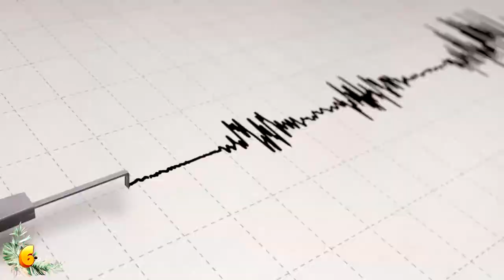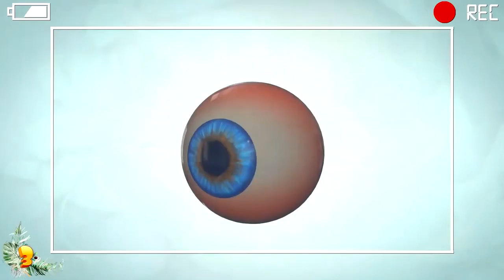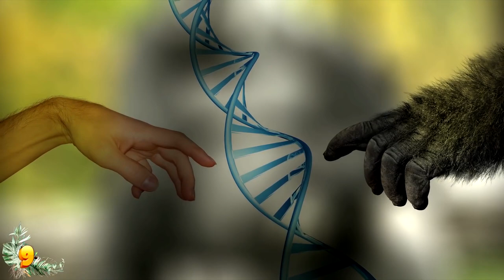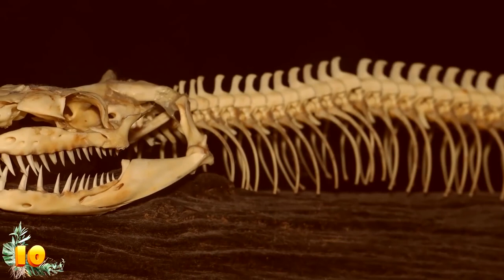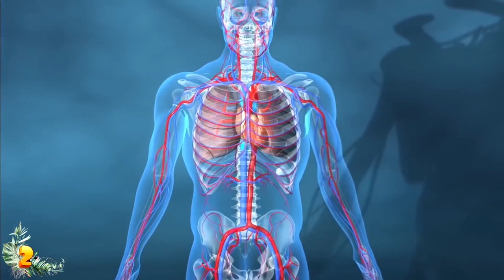Scary Animals You'll Be Glad Are Extinct